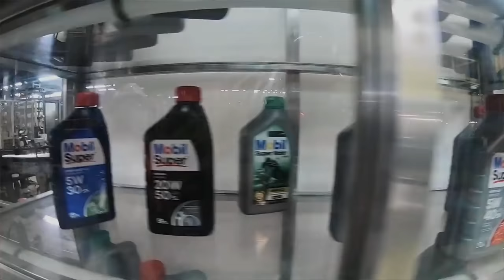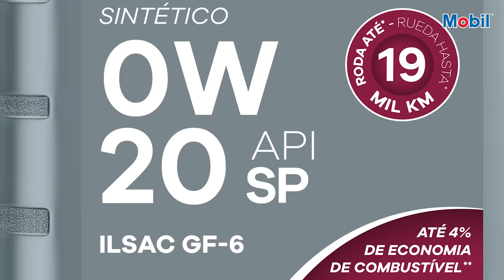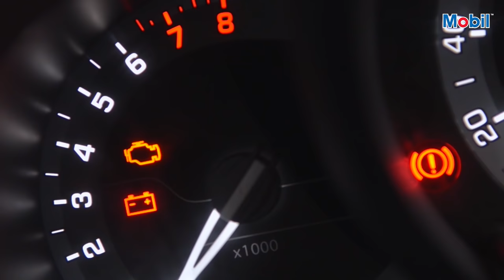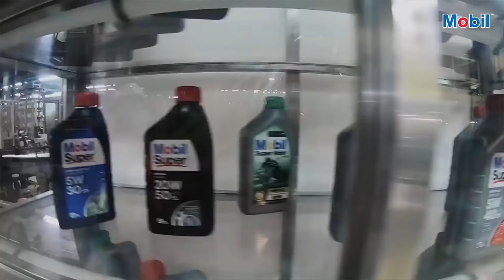Lubricante Sintético VS. Mineral ¿Cuál usar?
El Ingeniero Garibaldi te explica las diferencias y propiedades de cada lubricante con información del nivel y profundidad que aprecian los más apasionados del mundo Motor compartida en estas Charlas de Taller presentadas por MOBIL™ Lubricantes para aprender claro y simple los fundamentos de la tecnología automotriz.

Mobil es una marca líder mundial en lubricantes y tiene una exclusiva línea de productos para todo tipo de vehículos y motores y para cada segmento de operación, que cumple con las especificaciones mas diversas del mercado. Mobil Delvac ™ para camiones pesados y livianos, Mobil Super ™ para automóviles, Mobil Super Moto ™ para motos, y Mobil ™ para la industria.

AUTOTECNICATV Tecnología Clara y Simple con el Ingeniero Garibaldi. Producción y dirección general de Roby Massarotto.
Un show que te invita a recorrer el mundo de los automóviles con una visión innovadora anticipando el futuro del universo motor. ¿Que nos ofrece toda la nueva tecnología? ¿Cómo será el futuro de la movilidad? Los nuevos vehículos, tecnologías, novedades y tendencias presentadas en los principales Motor Shows internacionales. Test-Drive; Novedades de la industria; Deporte Motor; Consejos para el buen uso del auto, cuidar la ecología y conducir seguros.